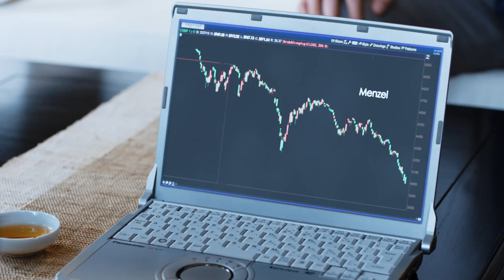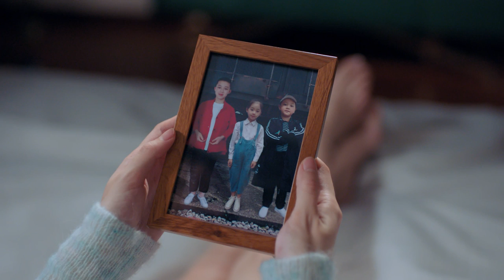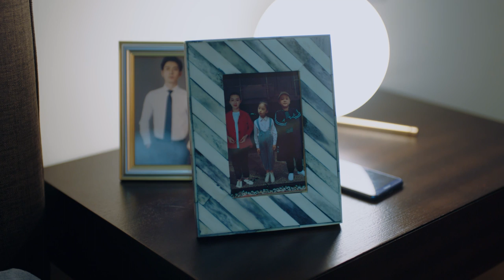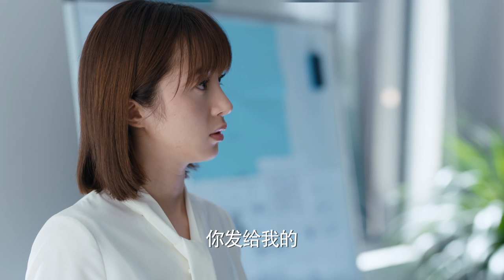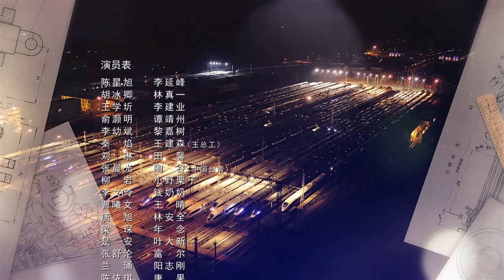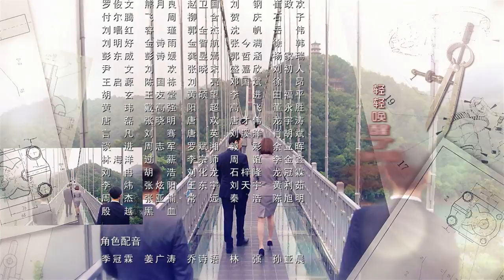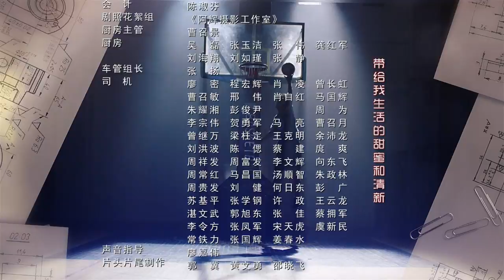《最好的时代/The Best Of Times》第6集｜陈星旭 胡冰卿 俞灏明 柳岩 王学圻 EP6【捷成华视偶像剧场】